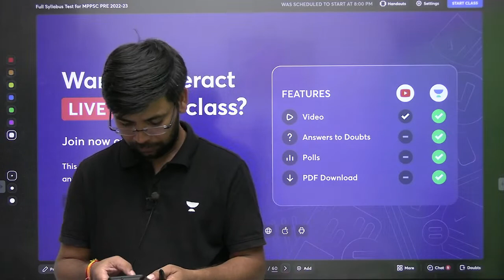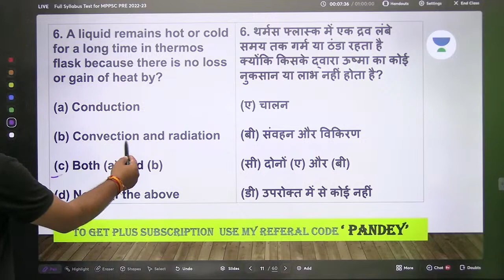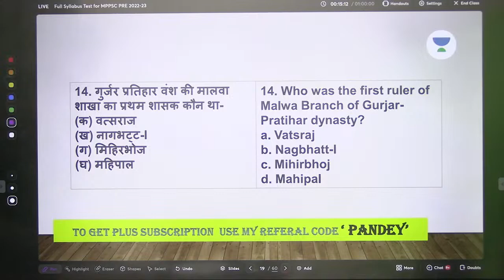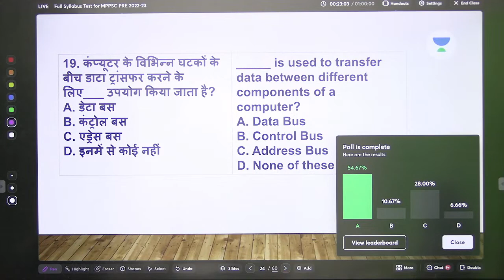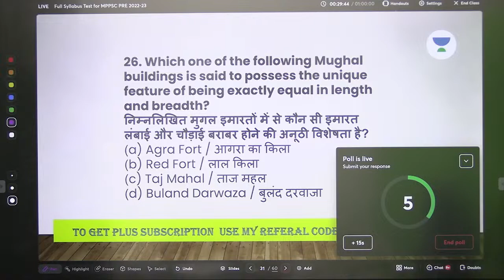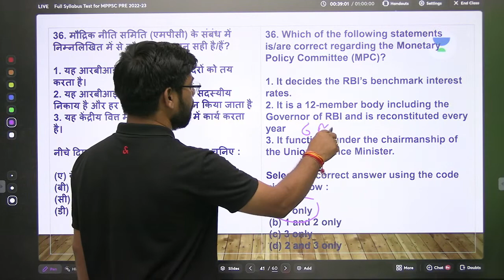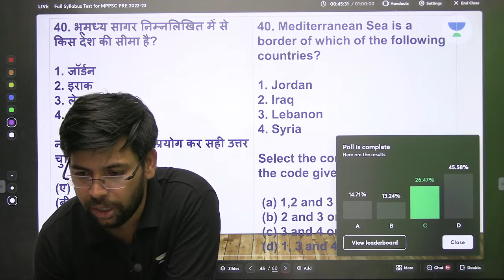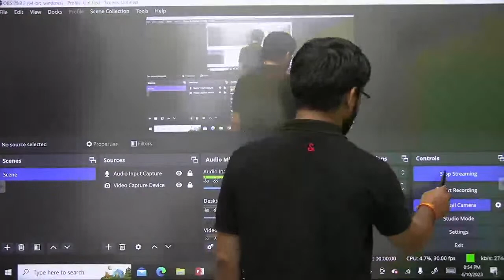Full Syllabus Test | MPPSC PRE 2022-23 | L 2 | Neeraj Pandey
Full Syllabus Test will be discussed in this session by Educator Neeraj Pandey for MPPSC PRE 2022-23  Exams. Watch this complete video to boost your MPPSC PRE Exams Preparation.

Call Neeraj Pandey's team on 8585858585 and take your MPPSC & VYAPAM Preparations to the next level.

You can enroll to Unacademy Subscription and get the following benefits:
1. Learn from your favourite teacher
2. Dedicated DOUBT sessions
3. One Subscription, Unlimited Access to Live Online Classes and Videos
4. Real-time interaction with best-in-class teachers
5. You can ask doubts in live online classes
6. Limited students in each Class
7. Download the videos & watch them offline